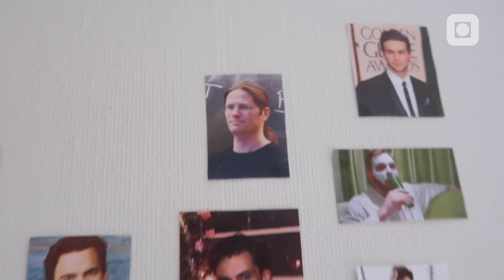NTNU CRIBS #3 | Privat kollektiv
I denne episoden av NTNU CRIBS besøker vi Selma som bor i et privat leid kollektiv rett ved Samfundet og Gløshaugen!